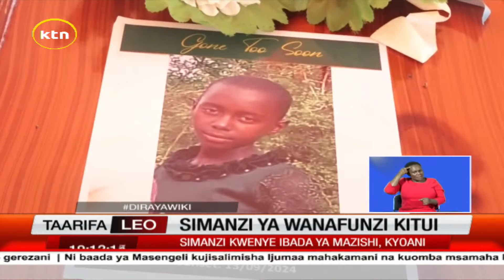Simanzi kwenye ibada ya mazishi ya watoto 6 waliofariki kwenye ajali Kitui